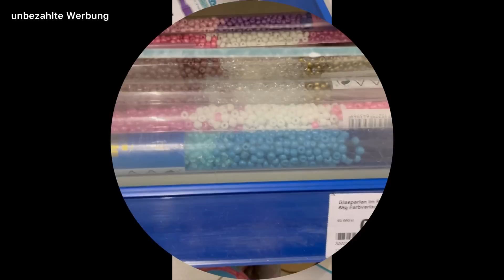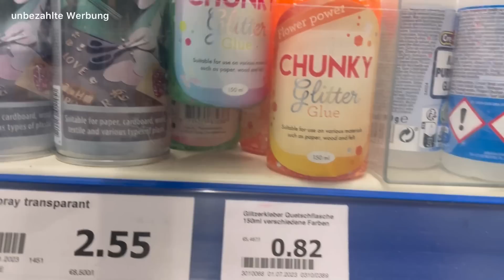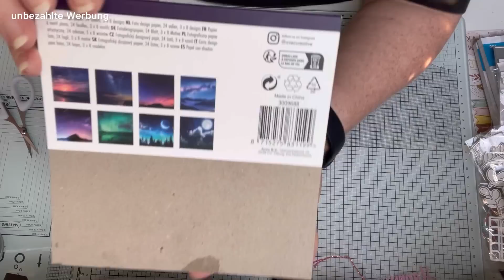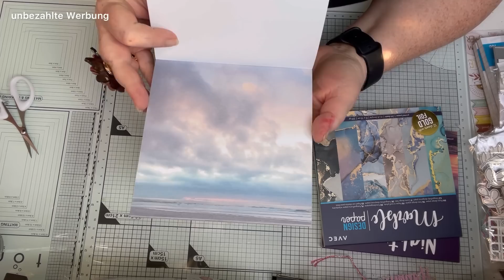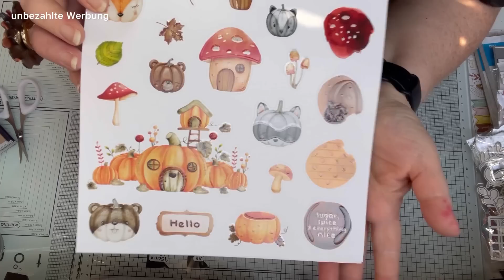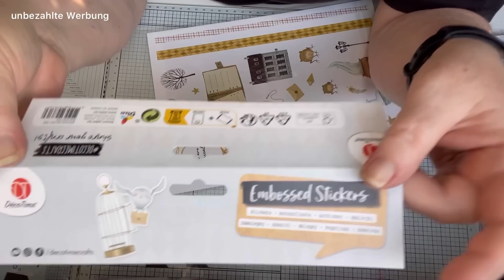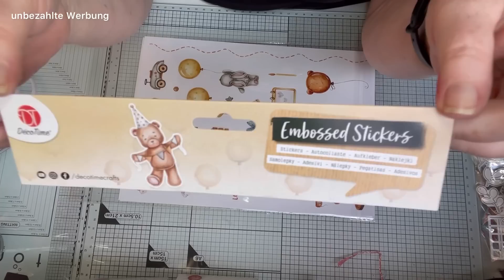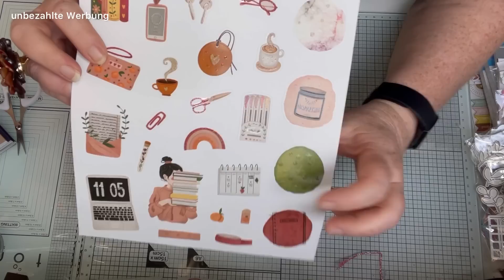Action Haul😊 ❤️ NEUHEITEN 🤩Neue Blöcke ❤️ Embossed Sticker😱 so WOW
Dauerwerbesendung

Aloha,
ich grüße Euch. Es erwartet Euch heute ein Action Haul .
NEU NEU NEU! Blöcke, Sticker und mehr mit Rundgang.

Vielen Dank!

Viel Spaß!

Eure Hedwig

Facebookgruppe:
Hier kannst Du auch Deine Sachen posten, die Du nach meinen Anleitungen nachgebastelt hast!

Meine Postanschrift:
Hedwig Gedönsrat
Postfach 1135
52532 Gangelt

Bitte keine Schokolade schicken! Danke

Meine Amazonliste. ( vll mal Interessant für den ein oder anderen)